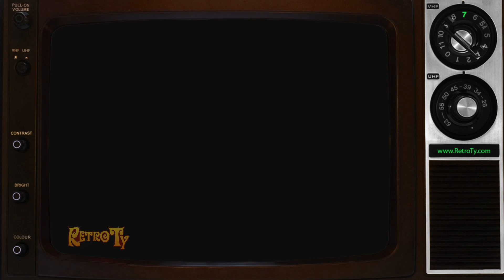1984 - CKVR - Fame Promo